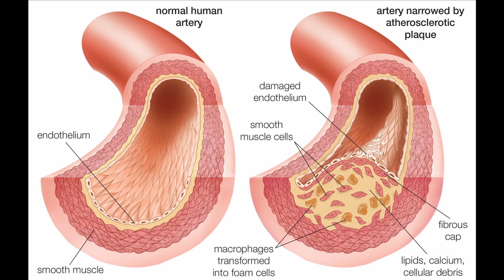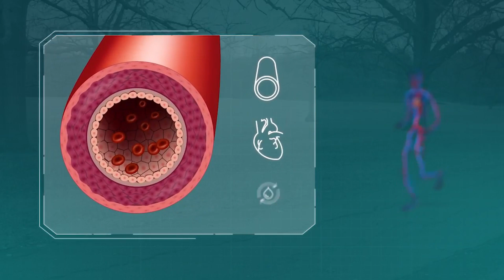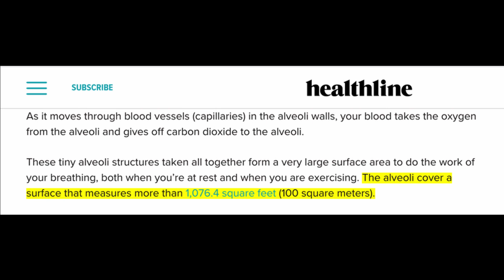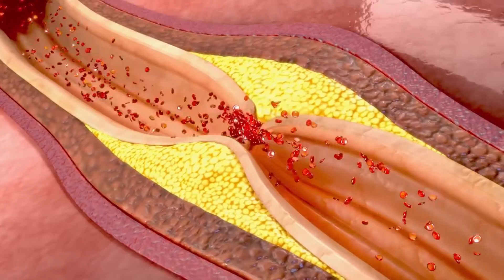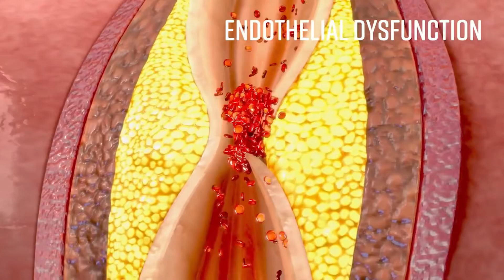Endothel, az elfelejtett szerv - Orvosi Ismeretterjesztő Sorozat 1.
Létezik egy rendkívül fontos szerv a testünkben, melyről az átlagember alig tud valamit. Ma erről lesz szó egy új orvostudományi ismertető sorozat első részeként.

A videókban link szűrő működik, azaz linket tartalmazó kommentek automatikusan nem jelennek meg.